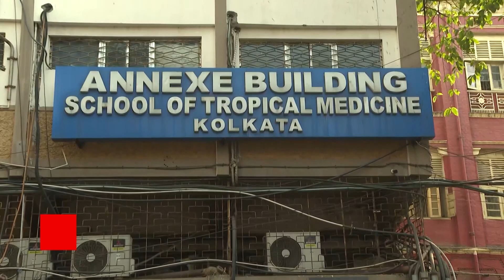Brucellosis : কোভিড উদ্বেগের মধ্যেই রাজ্যে ব্রুসেলোসিস আতঙ্ক, মৃত্যু রাজ্যের প্রথম আক্রান্তের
কোভিড উদ্বেগের মধ্যেই ব্রুসেলোসিস আতঙ্ক। মৃত্যু রাজ্যের প্রথম আক্রান্তের। জ্বর, ডায়েরিয়া অন্যতম উপসর্গ